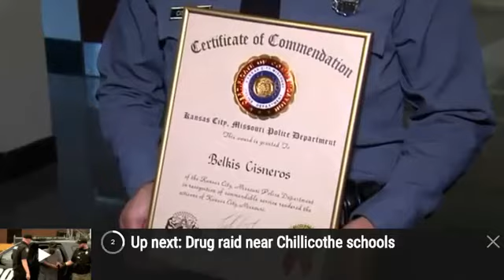Fox 4 KC KC police officers honored for bravery in the lod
Posted by Robert Townsend

KANSAS CITY, Mo. -- Thursday was a big night for dozens of Kansas City police officers. Family and friends call the police officers honored courageous, every day heroes.